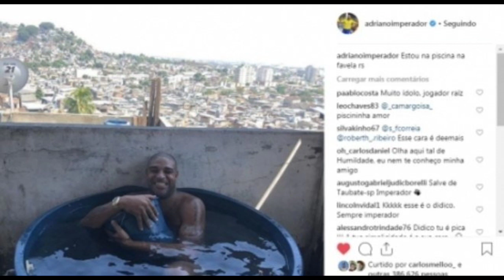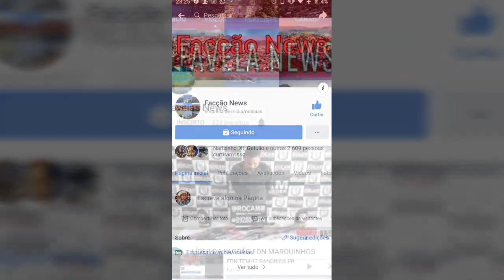Banho na caixa d'água e churrasco na laje: o dia do Adriano Imperador na favela Vila cruzeiro penha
Banho na caixa d'água e churrasco na laje: o dia do Imperador na favela Vila cruzeiro penha
a

Adriano esbanjou felicidade e